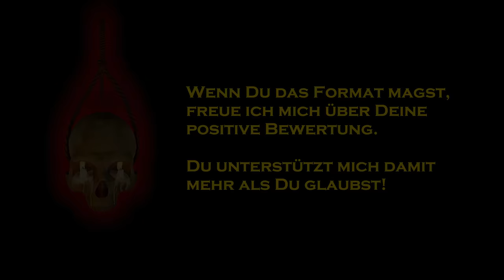The Forest deutsch 🍂 S6E030: Nächster Kopf fürs Fleischhaus & vorm Stream, is nachm Stream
Let's Play The Forest deutsch, Staffel 6, mit Eurem Wautscher und dem Nameless. Gameplay zu The Forest deutsch / Cam.

"Ein wenig kam es mir wie eine sedile Zeitreise vor heute? Die Folge wurde am Streamtag produziert - aber davor. Live geht sie aber danach!

Wir sammeln also heute Beeren die wir gestern im Stream gefuttert haben. Versteht Ihr? :-D

Aber davon abgesehen, kommen wir ein Stück weiter. Wir packen den nächsten Armsykopf an die Kirche, ein zweiter despawnt uns leider weil keine Sticks vorrätig waren.

Auch die Bahn kriegt wieder ein paar Stämme verpasst. Kruschtelründle halt :-D"

The Forest ist ein Survival-Horror-Spiel das von Endnight Games entwickelt wurde.

The Forest wird aus der Egoperspektive gespielt. Ziel ist es, als einziger Überlebender eines Flugzeugabsturzes auf einer bewaldeten Insel durch Bauen von Hütten, Waffen und Werkzeugen zu überleben. Die Bewohner der Insel sind ein Stamm nachtaktiver, kannibalistischer Eingeborener, die in Zelten aus Holz und in Höhlen leben.
«The Forest» - Survival-Game von Endnight Games

Let´s Play "The Forest", mit einem gemütlichen und leicht verpeiltem Wautscher ...

... wie immer 'blind', ungeschnitten & unrasiert - hier, mit Cam und in Farbe ;-)